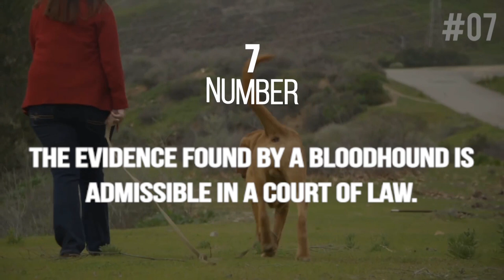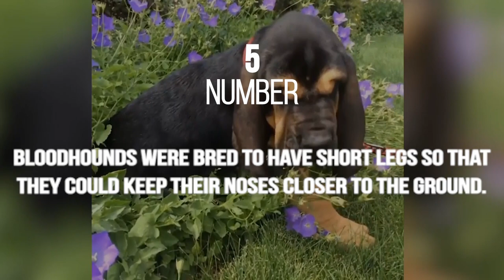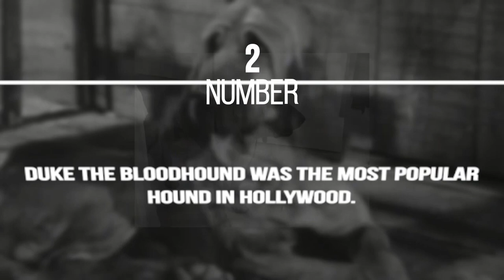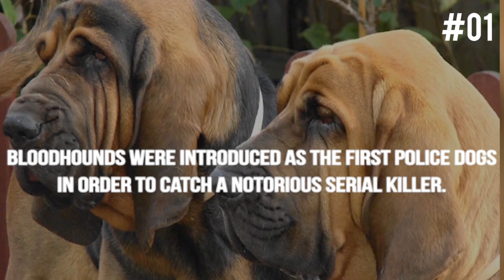Bloodhound Facts: 10 Interesting Facts You Won't Believe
There's a lot more to the Bloodhound than a great nose and long ears. We count down the 10 most interesting Bloodhound facts that few people know. Like did you know Bloodhounds helped with the capture of a notorious serial killer? Or that the Bloodhounds' ears and legs actually help them with tracking? Then stick around - here are the most interesting facts about Bloodhounds!